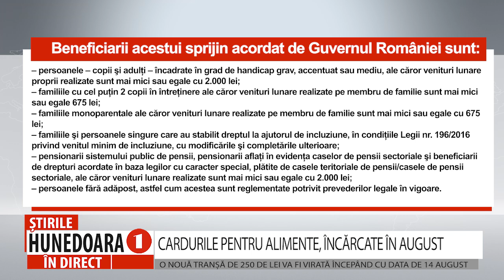CARDURILE PENTRU ALIMENTE, ÎNCĂRCATE ÎN AUGUST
O NOUĂ TRANȘĂ DE 250 DE LEI VA FI VIRATĂ ÎNCEPÂND CU DATA DE 14 AUGUST